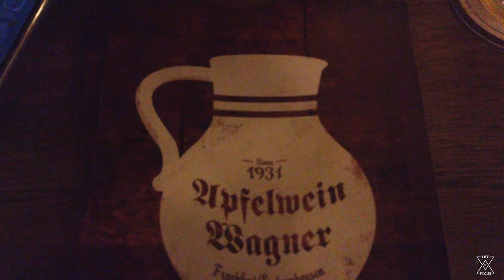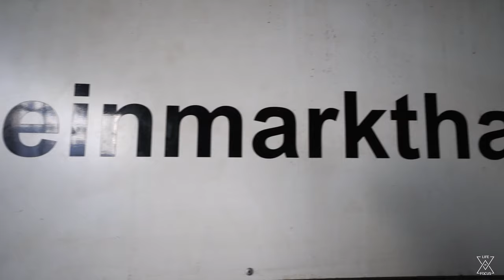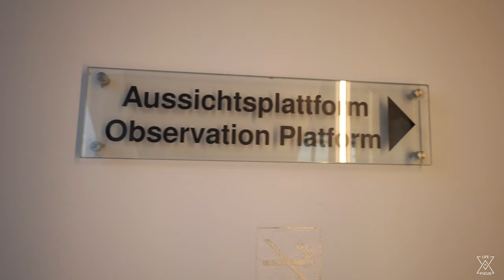8 THINGS TO DO IN FRANKFURT GERMANY 🇩🇪 Vlog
We went to Frankfurt and had to try the famous Apfelwein and Grüne Soße during our time we spent touring Frankfurt. In addition, we created a total of 8 things to do in Frankfurt that we enjoyed. You can break this itinerary out over a couple of days or you can fit it into just one day like we did. It could be a great itinerary for anyone with a long layover.